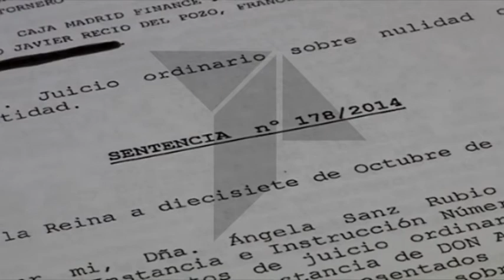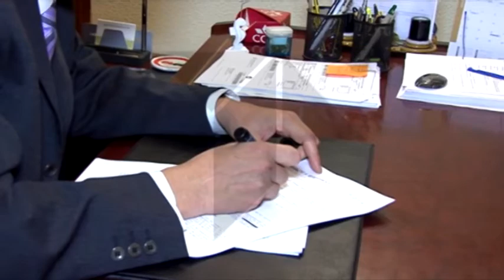PREFERENTES TALAVERA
EL JUZGADO DE PRIMERA INSTANCIA E INTRUCCIÓN NÚMERO 3 DE TALAVERA DE LA REINA HA CONDENADO A BANKIA A DEVOLVER 150.000 EUROS A UN PREFERENTISTA CASI ANALFABETO QUE EN EL AÑO 2009 DEPOSITO FRUTO DE LOS AHORROS DE  TODA LA VIDA